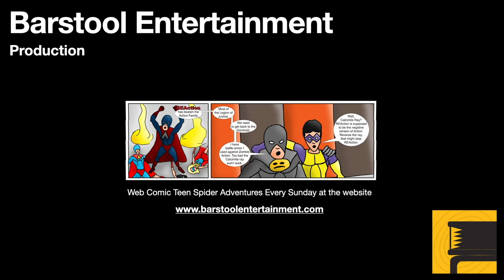Red Dead Redemption 2: The Artist's Way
Arthur Morgan meets Charles Chatenay in a bar in Saint Denis. This is a four part stranger mission, and Arthur primarily keeps Mr. Chatenay out of trouble.